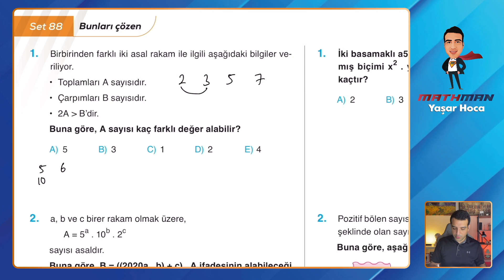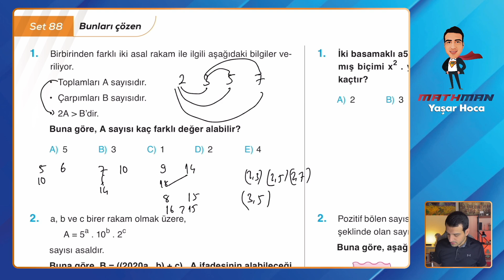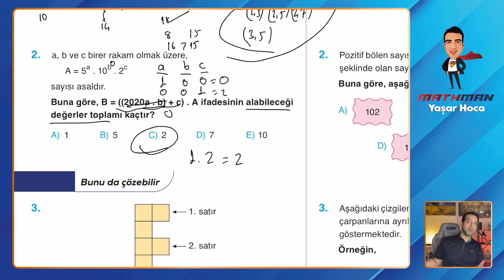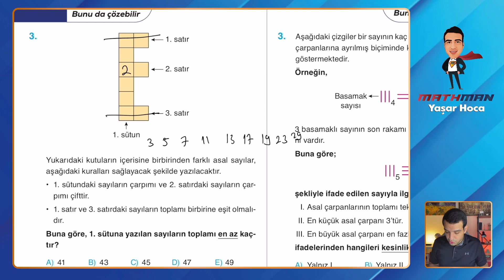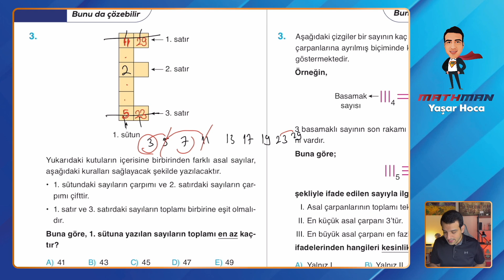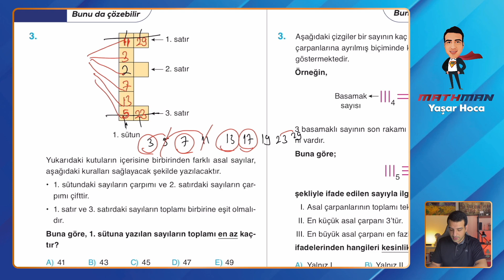Set 88 TYT Etkili Matematik Soru Bankası Video Çözümü